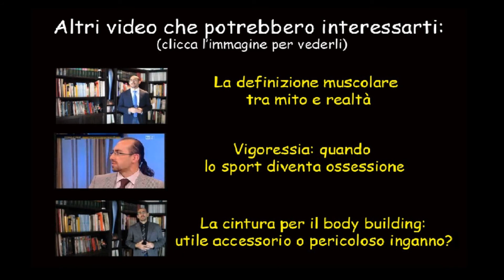Le ferie d'agosto per cominciare ad essere attivi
Non è mai troppo tardi per essere attivi, sfruttiamo le ferie d'agosto per cominciare ed uscire dalla sedentarietà.